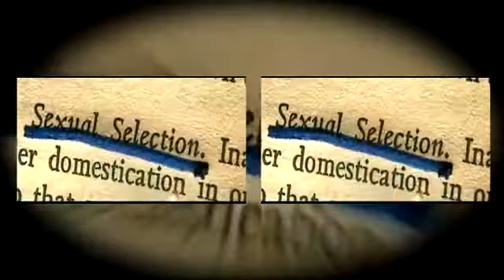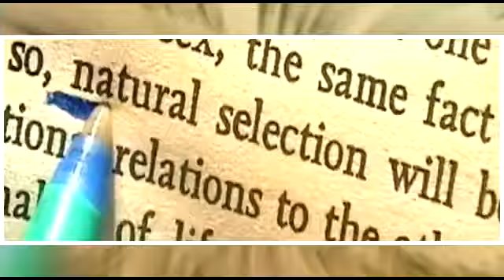Tim Deluxe Feat. Sam Obernik - Just Won't Do (Atfc, Warren Re-Vamp) (DJ Ink Video Edit)